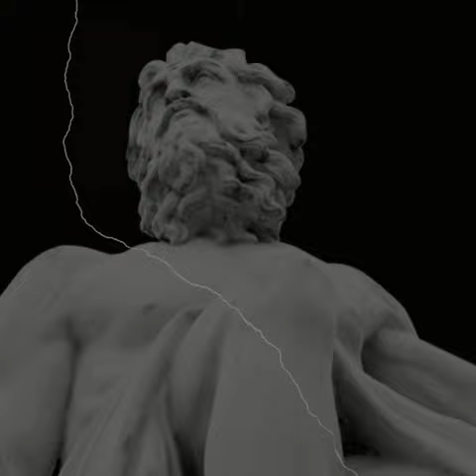Young Cholo - What will happen Lord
Album "Tragedy to Triumph"